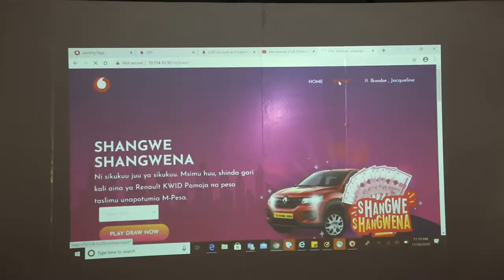Droo ya kwanza ya Shangwe Shangwena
Msimu huu, kila mtu ni mshindi! Droo ya kwanza ya Shangweshangwena imekamilika na wenye bahati zao wameshajiondokea na ndinga mpyaaa na mamilioni ya fedha! Wewe pia unaweza kuwa sehemu ya shangwe hili, unachotakiwa kufanya ni kutumia M-Pesa mara nyingi uwezavyo kufanya malipo. Piga *150* 00# .